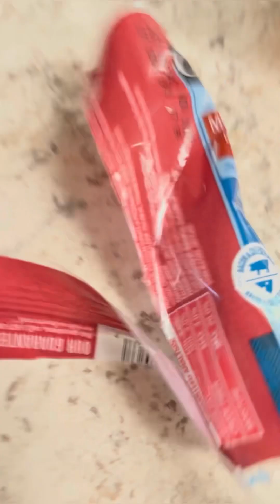Shay’s 4th Of July Stay With Us - Part 1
Shay came to stay again for the 4th of July weekend. These are clips from her first 3 days with us.